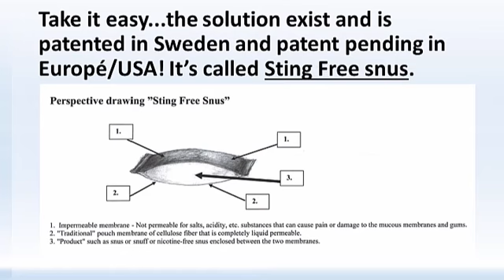Quit smoking with snus ? (English)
Yes snus is probably the most effective and enjoyable way to quit smoking in the world.  Find out why!